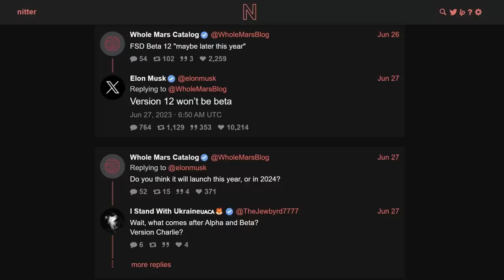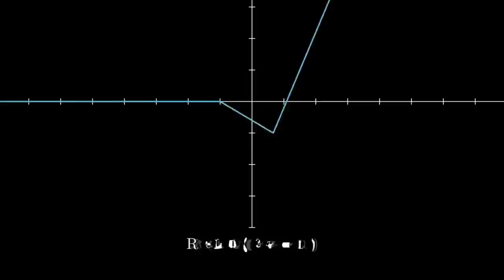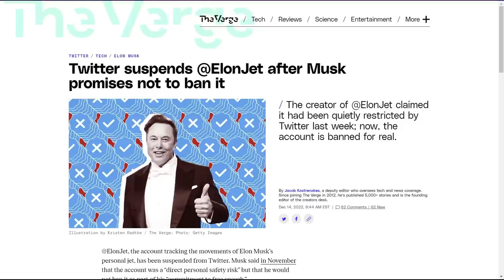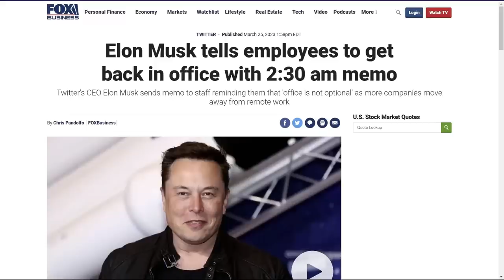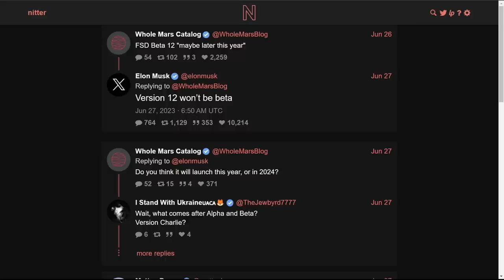Tesla Full Self Driving Is Now 'End-To-End AI'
In this video I discuss the recent Tesla full self driving 'FSD' demo that Delon Musk livestreamed on Twitter 'X' showing a 45 minute drive around Palo Alto California, driving past Mark Zuckerbergs house and other places and the implications of FSD coming out of beta.

Monero
45F2bNHVcRzXVBsvZ5giyvKGAgm6LFhMsjUUVPTEtdgJJ5SNyxzSNUmFSBR5qCCWLpjiUjYMkmZoX9b3cChNjvxR7kvh436

Bitcoin
3MMKHXPQrGHEsmdHaAGD59FWhKFGeUsAxV

Ethereum
0xeA4DA3F9BAb091Eb86921CA6E41712438f4E5079

Litecoin
MBfrxLJMuw26hbVi2MjCVDFkkExz8rYvUF